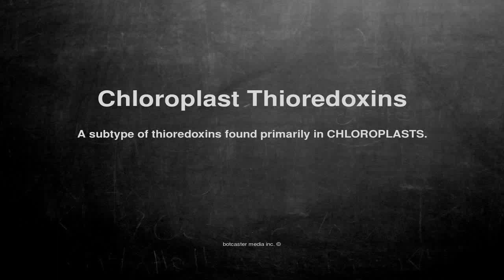Medical vocabulary: What does Chloroplast Thioredoxins mean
What does Chloroplast Thioredoxins mean in English?